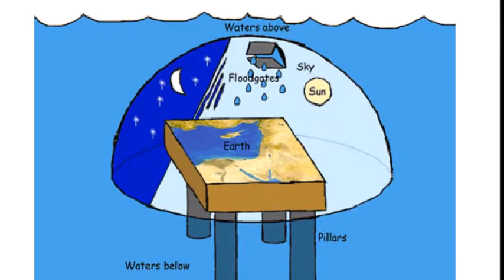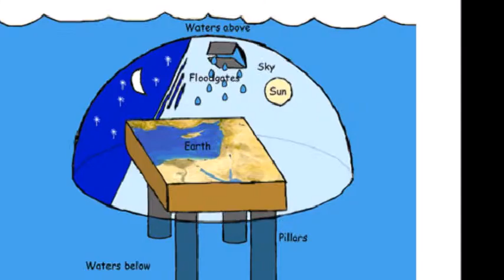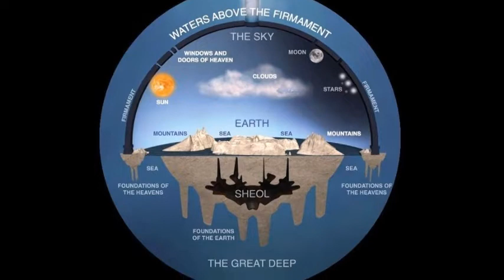Cherokee Creation Story Debunked Out Of Africa Theory and Flat Earth